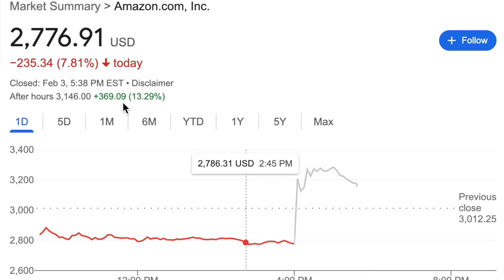Amazon Shares Jump 17% After Hours Due To Mediocre Q4 Earnings! Buy Now???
AMAZON just reported their EARNINGS and their STOCK just jumped up 17%!! Their earnings weren't anything that special but apparently wall street was VERY excited about that was going on! Cloud based revenue grew a ton as was projected and the Price of Prime is going to increase to $139 a year.